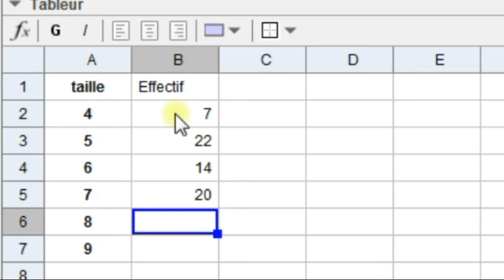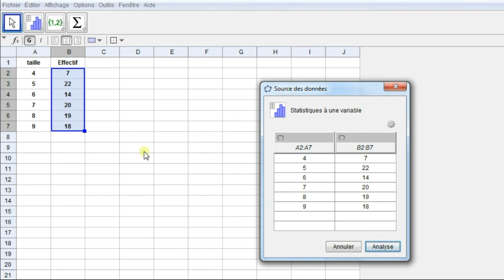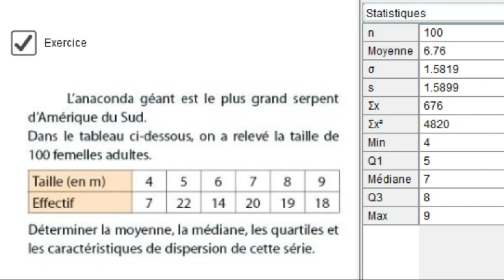GeoGebra & Statistique : Exercice résolu الإحصاء باستعمال الجيوجبرا: تمرين محلول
Tutoriel GeoGebra permettant de mettre en évidence l'utilisation de certaines fonctionnalités du logiciel GeoGebra pour le traitement des données (la statistique).
فيديو توضيحي لكيفية استعمال الجيوجبرا في معالجة المعطيات (الدراسة الإحصائية) عن طريق تمرين محلول.